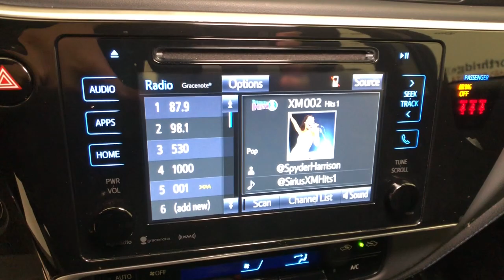2019 Toyota Corolla Northridge, Woodland Hills, CA 211975A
Black Used 2019 Toyota Corolla available in Northridge, California at Northridge Toyota. Servicing the Woodland Hills, CA area.

Northridge Toyota
19550 Nordhoff St

This LEASE RETURN has a   1-OWNER CARFAX HISTORY REPORT and is now 100% TOYOTA CERTIFIED giving you 7 YEARS FROM TODAYS DATE or 100K MILE WARRANTY. It was LOCALLY OWNED a NON-SMOKER CAR with BACK-UP CAMERA BLUE TOOTH NEWER TIRES AND BRAKES and MUCH MORE INCLUDING. 28/35 City/Highway MPGbrbrAwards:br  * 2019 KBB.com Best Resale Value Awards   * 2019 KBB.com Brand Image AwardsbrbrAnd at Northridge Toyota our approach to pricing cars online is to give you a Professional Toyota Dealership Experience without the need for lengthy negotiating. We price our cars at or below the local market using an intuitive 3rd party software product insuring our cars are priced to be seen online and to be purchased! All without wasting your time or ours. Still family owned and operated Northridge Toyota will exceed your buying expectations. Come in and see for yourself why Northridge Toyota is the best in the S. F. Valley!